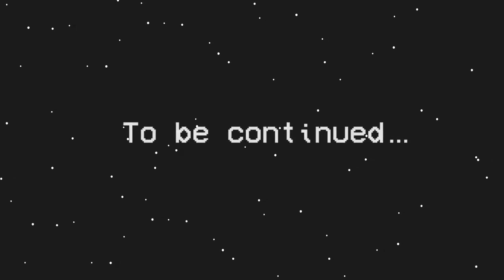50 Dangerous toilet Among Us Airship